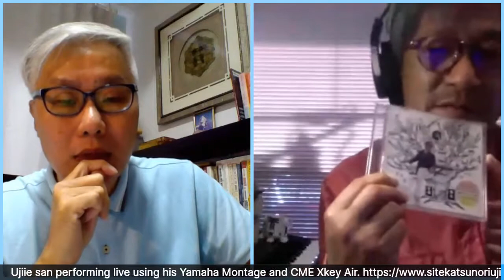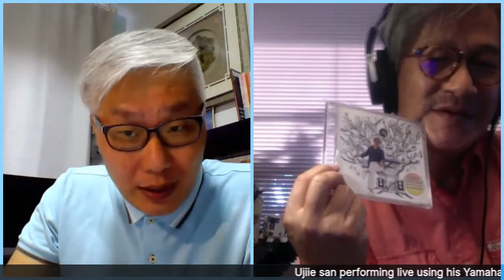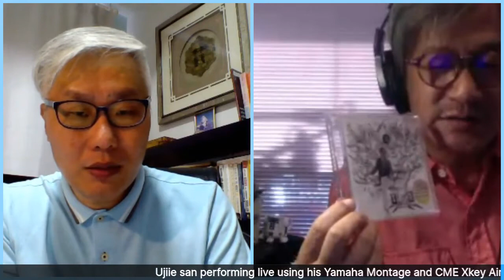CME LIVE REAP S01A01 Katsunori Ujiie Virtual Concert & Talk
Katsunori UJIIE is a creative director, composer, arranger, and keyboardist. And He has a great career in field of software production, musical education, and producing. As a sound designer, He produced for Yamaha digital equipments like DX, SY, QY, VL, EX, CS, MOTIF, etc and Arturia software synthesizers.

Kutsunori Ujiie joined CME during our live broadcast on Facebook. Enjoy this virtual concert and talk about Bluetooth MIDI.